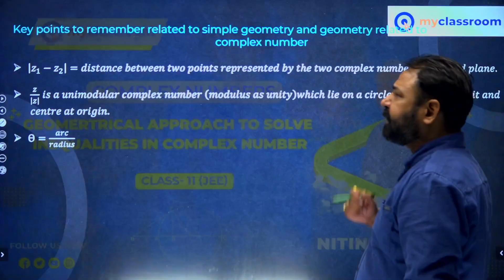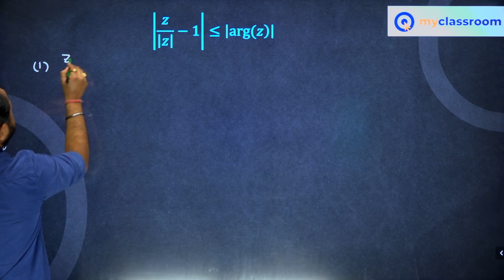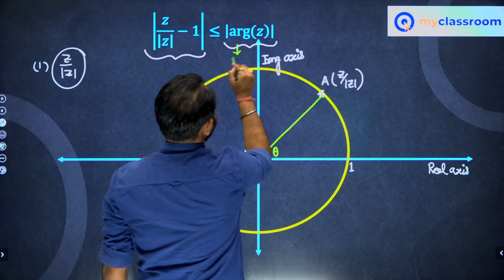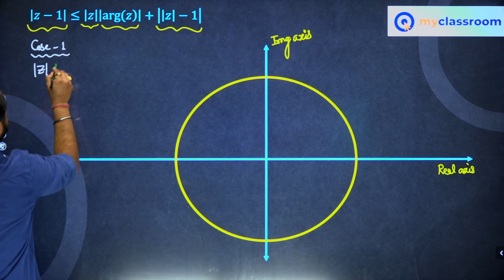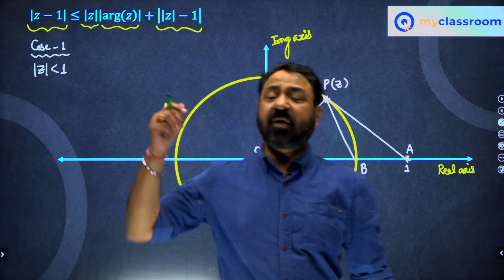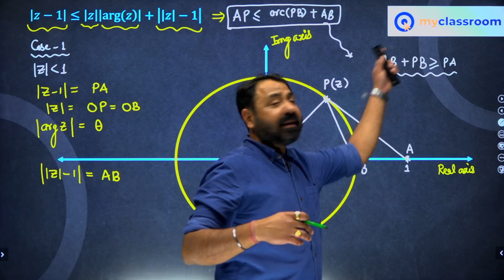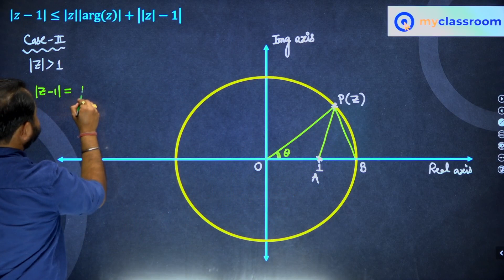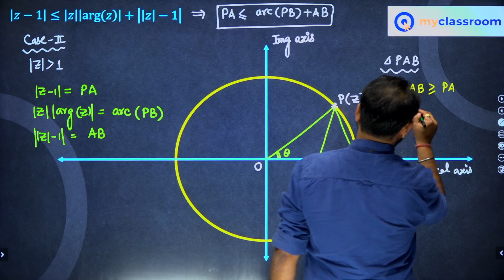Geometrical Approach to Solve Inequalities in complex number | IIT | Nitin Dixit sir | myclassroom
Geometrical Approach to Solve Inequalities in complex number | Nitin Dixit Sir | Important Topic for JEE | myclassroom
What is Geometrical Approach to Solve Inequalities in complex number learn this topic from Nitin Dixit Sir.